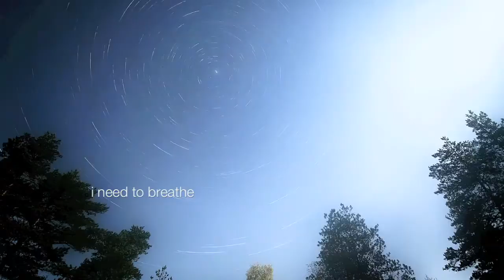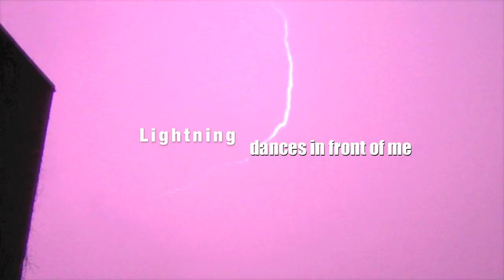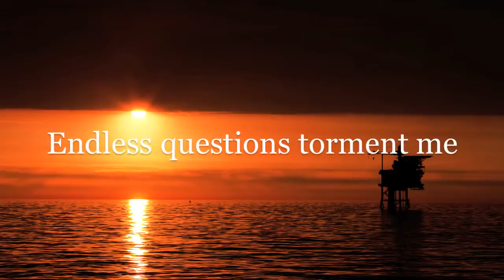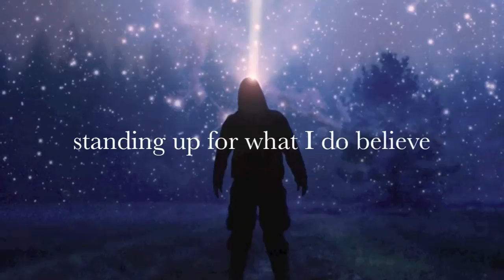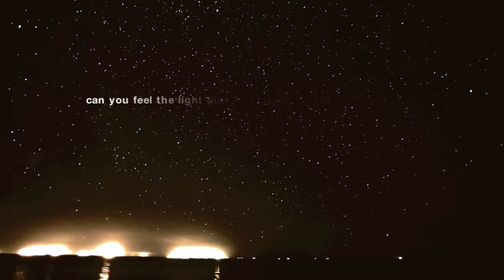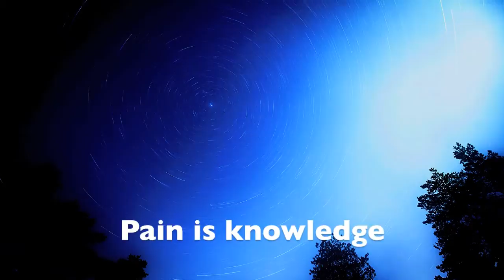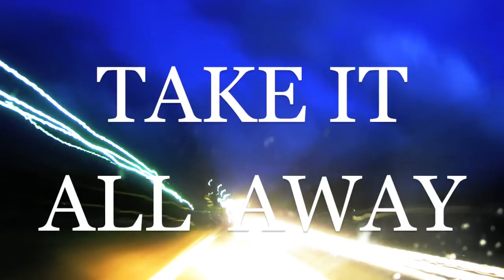Hevein - Nor w/lyrics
Directly help this band create more videos like this one by funding the recording of their album Gentle Anarchy
This is a  lyrics video. Stills with the lyrics added in sync with the song.

The 2011 version of Nor mixed by Shaun Thingvold.

All but 2 photographs are property of Hevein taken by Tuukka Peltonen and Leif Hedström.

The "hubble ultra deep field" and "m31 gendler big" are property of NASA, ESA.

Sing along friends.